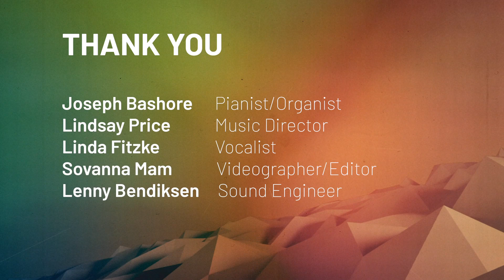FOURTH SUNDAY AFTER PENTECOST: June 28, 2020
Welcome to TLC Harrisburg, we are so happy you could join us for our virtual worship! We hope you are staying safe and enjoying your weekend.

Pastor Cathy's theme this Sunday is "Welcoming!" Thank you to Joe Bashore, Lindsay Price, and Linda Fitzke for providing the wonderful music.